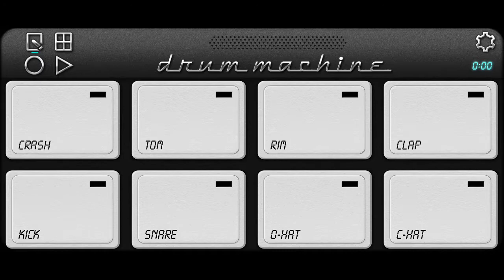Drum Machine New Patch Add 2022 🎹 🥁 🎵 🎧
ये पॅच की Full Video आने वाली है.